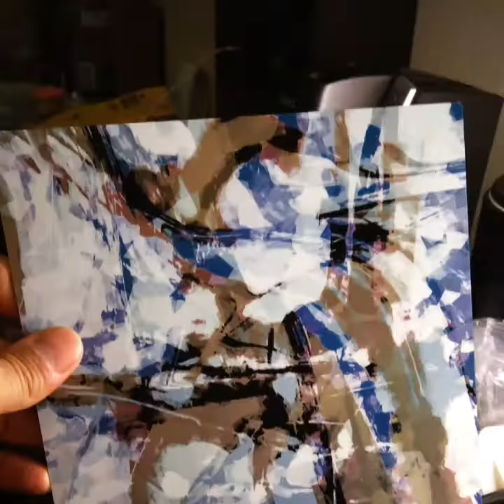Alperin Art 2017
A selection of what happened over the last 12 months
Always having original art close is an enriching experience.
Alperin Contemporary Art: always original, available for delivery worldwide.
Alperin Digital Art: Unique pieces printed directly on metal in the US. Available for delivery now. Series signed and numbered.